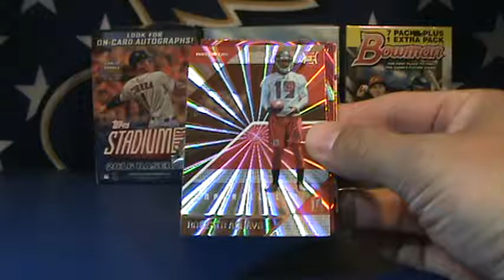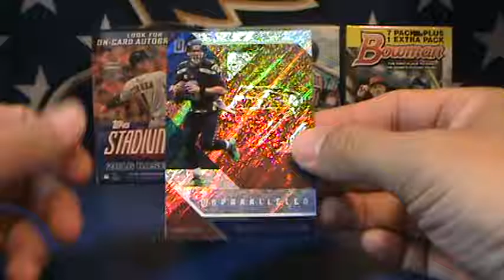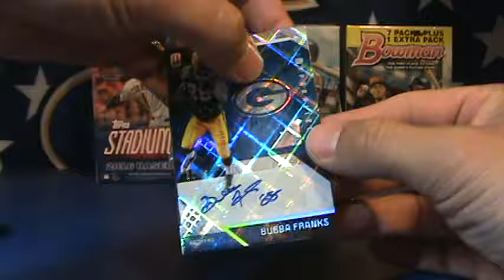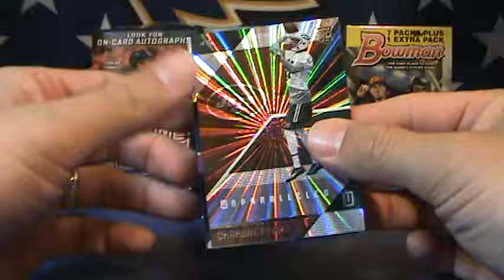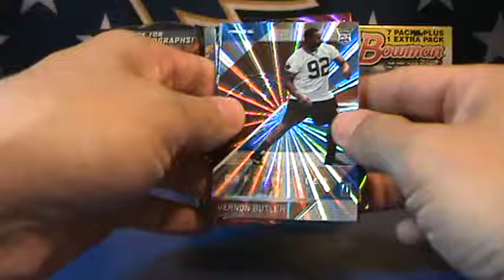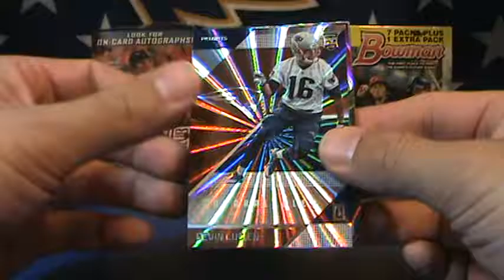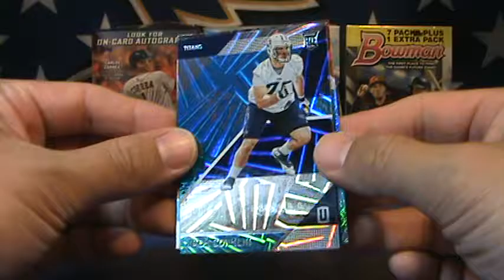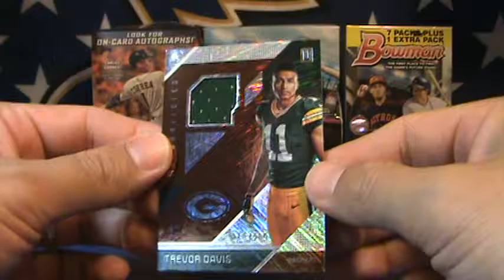2016 Unparalleled - Personal Break for Jeff, Branden, & Jose